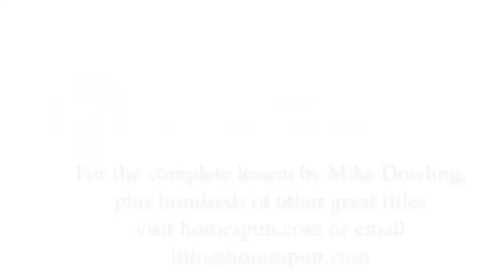"Jan's Song" from Mike Dowling's Homespun lesson Bottleneck Blues and Beyond, Lesson One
In this performance excerpt from Mike Dowling's Homespun Lesson Bottleneck Blues and Beyond, "Jan's Song" is beautiful piece played on his resonator guitar. For more information on Mike Dowling's lesson go